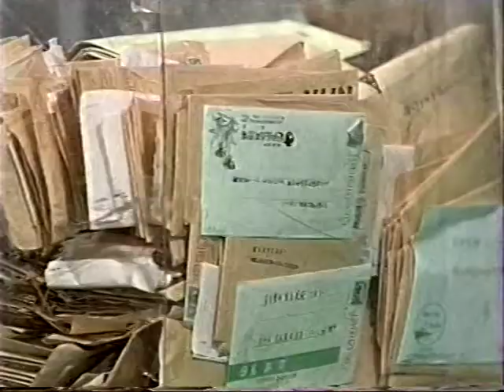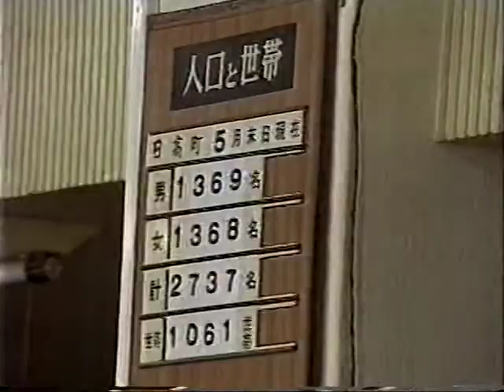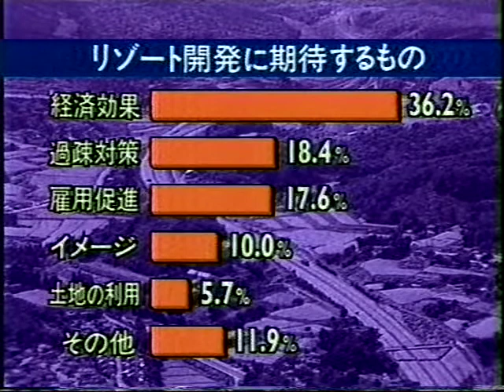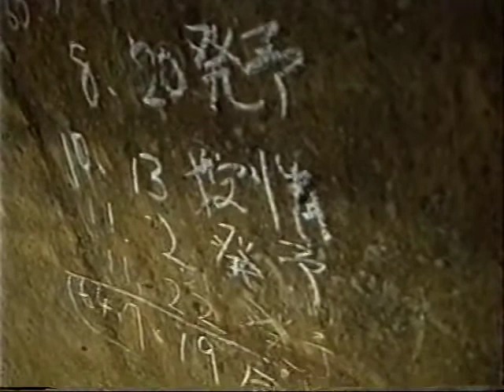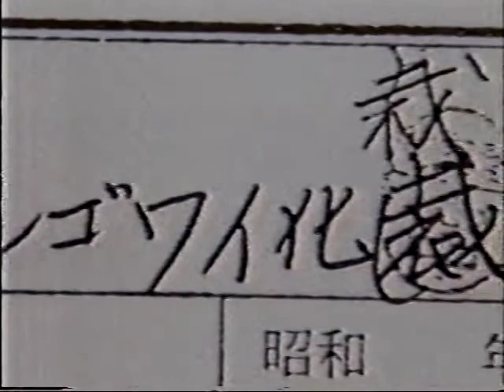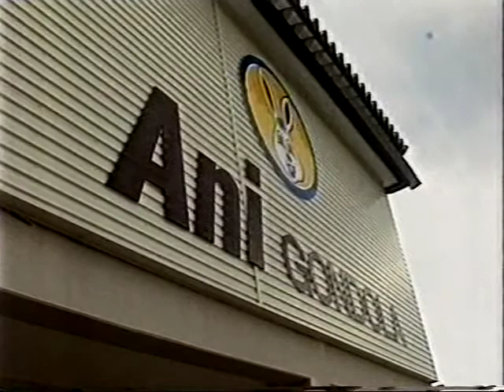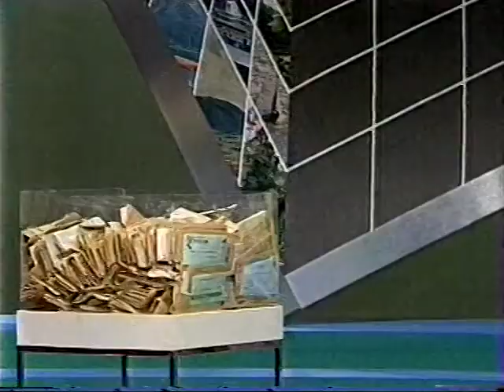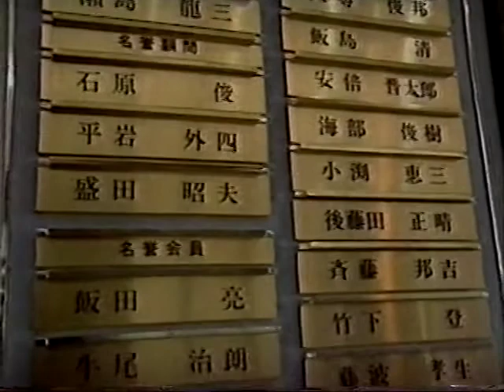日本リゾート列島＿ふるさとの姿が変わるとき＿その１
1990年7月放送